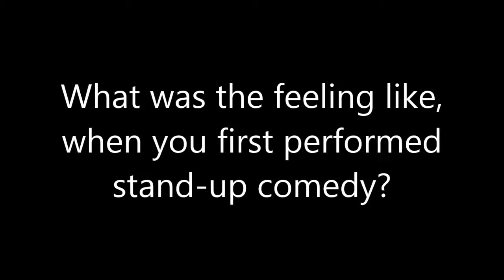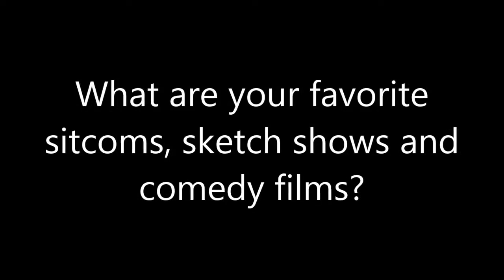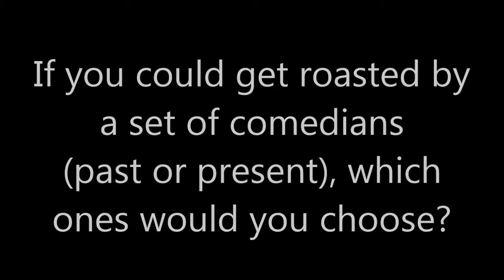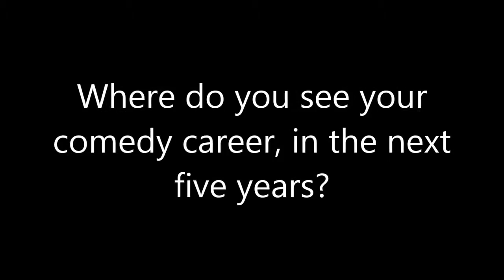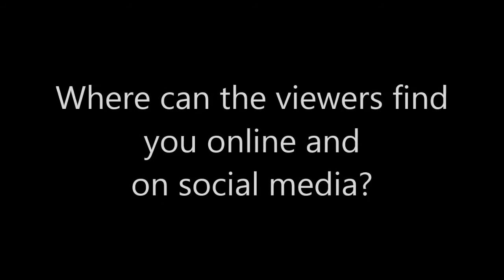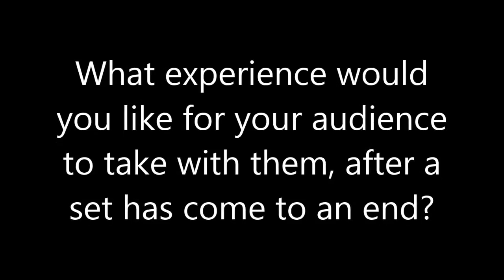Comedy: Ryan Utterback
aqdpi.com interviews comedian, Ryan Utterback, at Drunken Monkey Coffee Bar in Orlando, Fla.